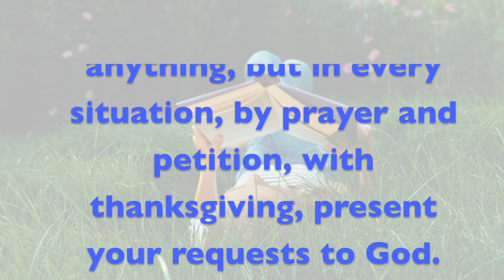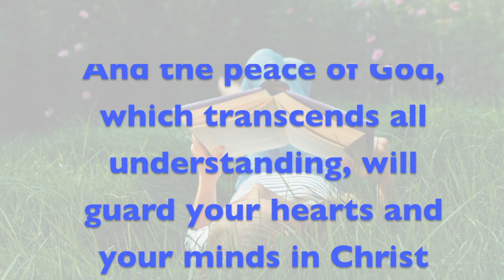3 Ways to Clear Your Mind | Transform your MIND with God's Word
In this video we are focusing on your Mental health and you will be learning 3 things you can do to clear your head on days you are feeling overwhelmed or worried.

Also watch the following play lists and transform your life in these areas:

Get (for free) 31 days of inspiration and motivation to transform your life here:

Aprende pasos prácticos para vencer el miedo y alcanzar todos tus sueños. En este video aprenderás tres cosas que puedes hacer.

Obtén (totalmente gratis) 31 días de motivación diaria y pasos prácticos para transformar tu vida aquí: